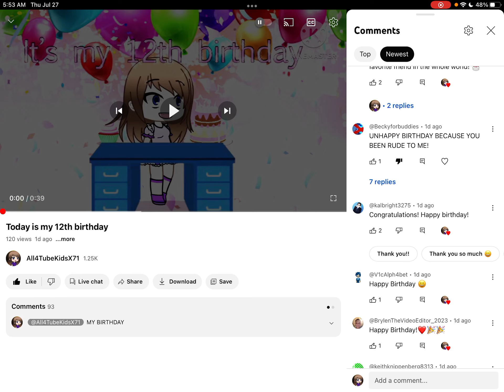Calling out @thisisbeckeewisdom for wishing me a unhappy birthday